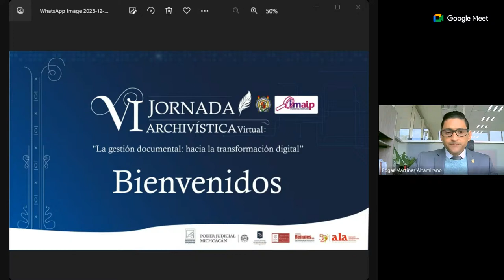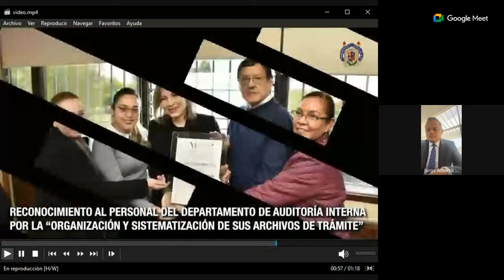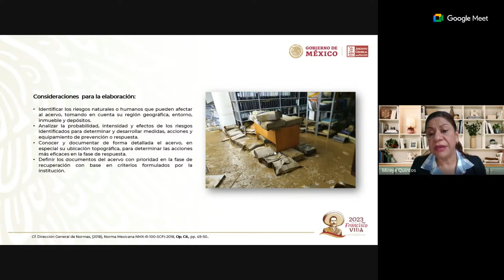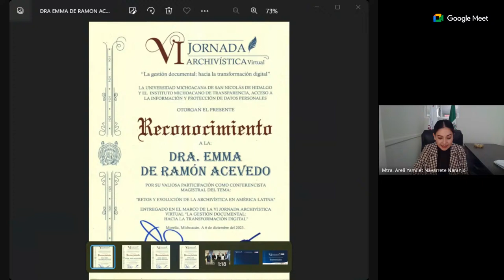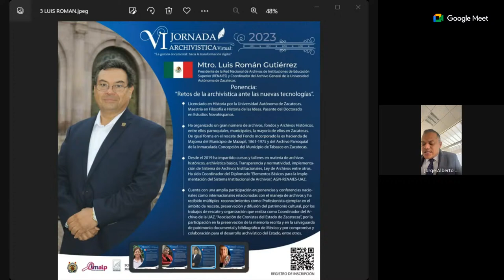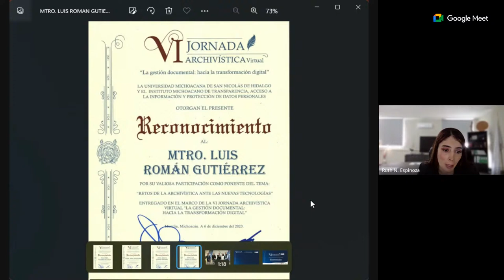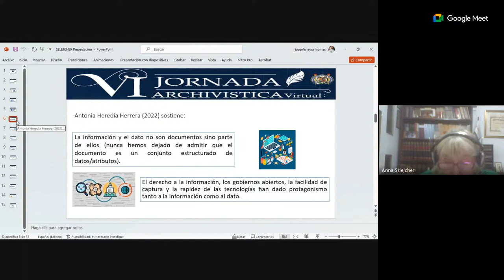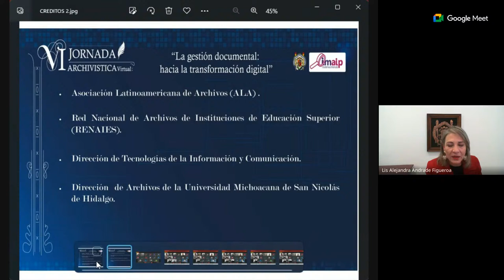🔴 La UMSNH celebra su VI Jornada Archivística. Puedes seguir la transmisión completamente en vivo